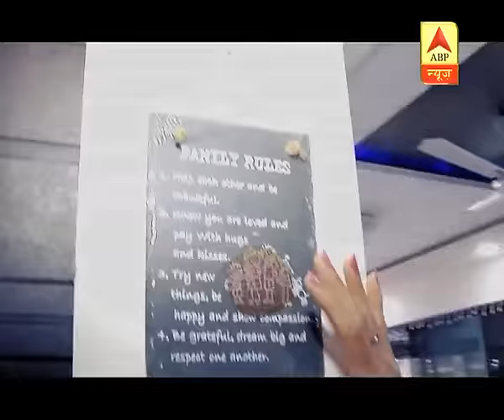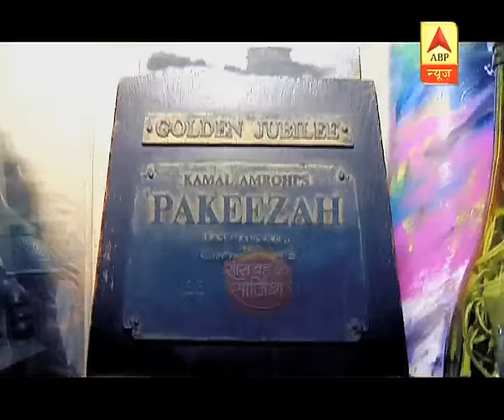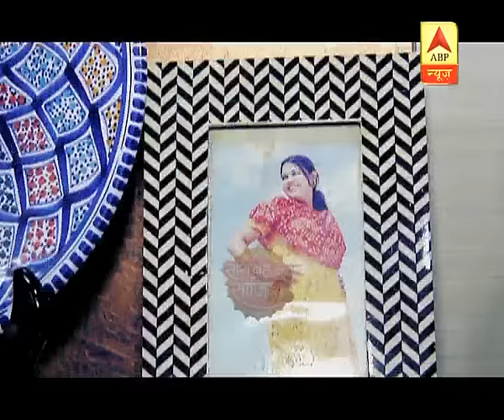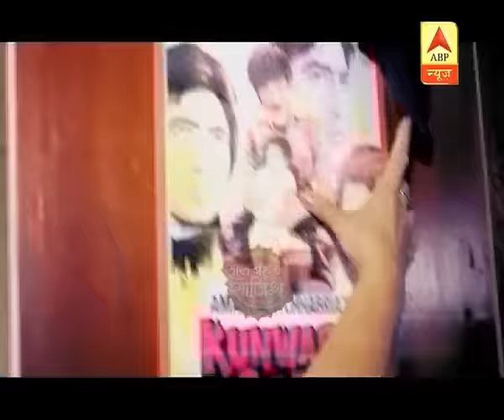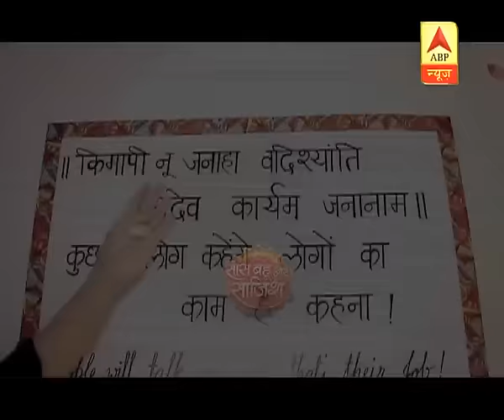Day Out: Serial Aladdin actress Gulfam Khan shows her beautiful home and spends a day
Serial Aladdin actress Gulfam Khan showed her beautiful home to SBS. She has worked in a number of Bollywood movies and around 25 TV serials.